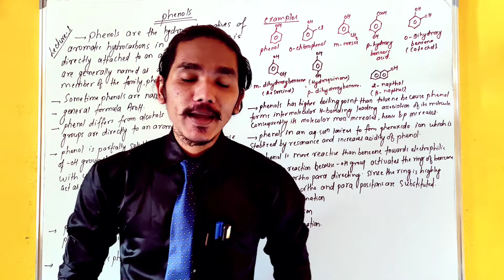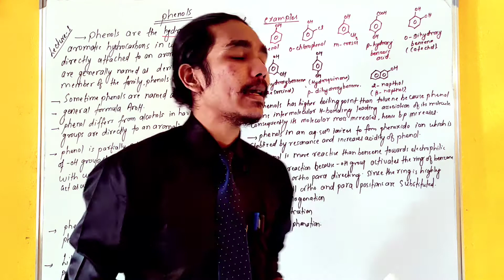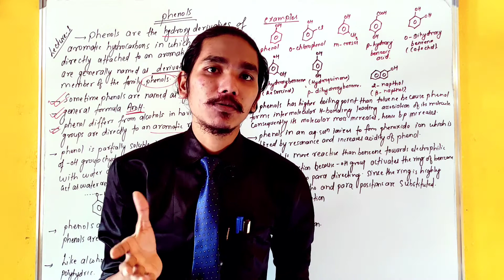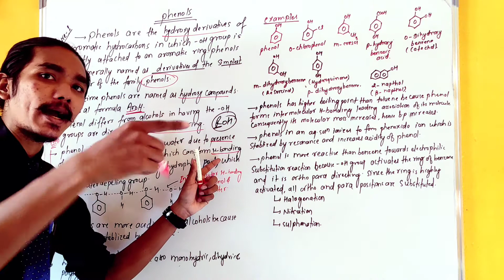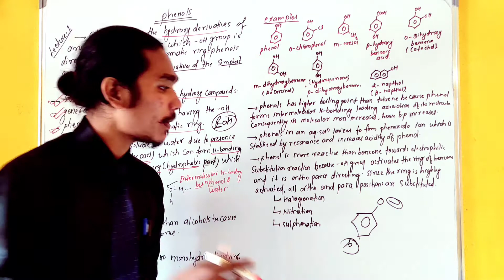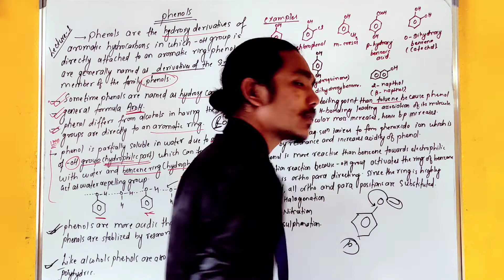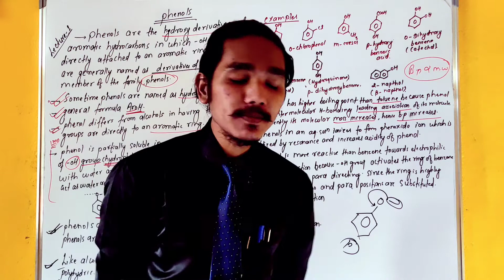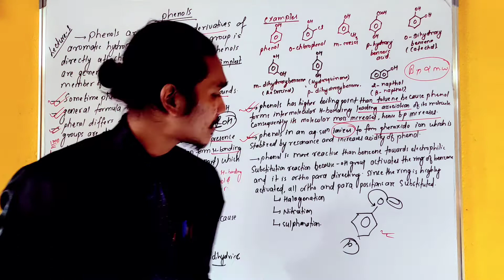1. Phenol - Understand the basic Concepts Of Phenol |Solubility |Substitution |Bonding| Examples.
1. Phenol - Understand the basic Concepts Of Phenol |Solubility |Substitution |Bonding| Examples.

Hello Students this video discusses the conceptual idea & details discussion about phenols in detail . The basic concepts of phenols are described such as intermolecular hydrogen bonding , solubility, and electrophilic substitution reaction in advance.
.For More Videos Go To Click This Link ;

This video helps NEB Science students, BSC Chemistry Students And MSC Chemistry Students to understand the basic and advance mechanism in chemistry.